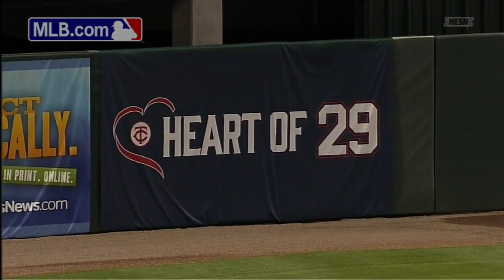12/16/16 MLB.com FastCast: Ziegler signs with Marlins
Brad Ziegler signs with the Marlins, Rod Carew has successful heart surgery plus Aroldis Chapman & Odubel Herrera speak after their new deal